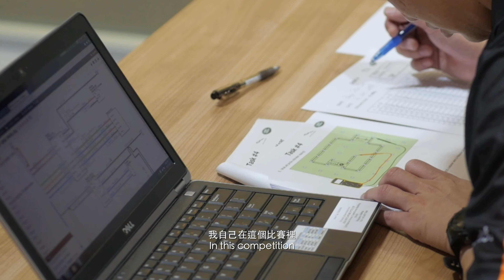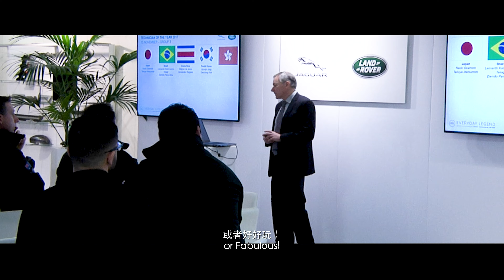20180622 JLR ChiuYan Interview